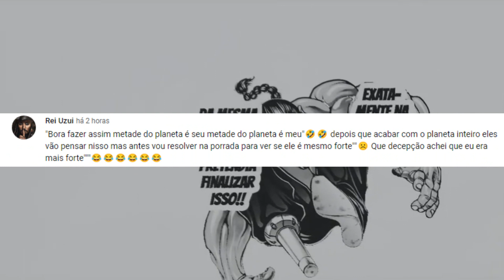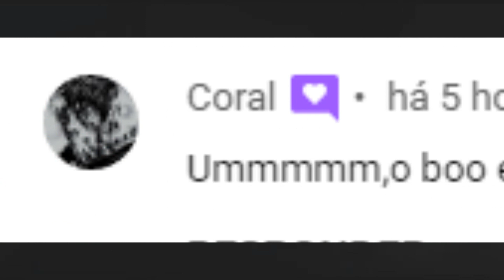ELE DESPERTOU O ESPIRITO HANMA EM BAKI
Retsu Kaioh é um dos melhores personagens da franqui Baki son of ogre, ele foi responsavel por despertar o espirito Hanma em Baki Hanma na luta entre os dois, segundo o proprio Yujiro Hanma, Retsu quase derrotou o proprio Musashi um dos seres mais fortes de toda a obra, e nesse video provo o quao forte é esse incrivel personagem
TWITER: @SNPFAZER
SEJA UM APOIADOR:
EM BUSCA DE PARCERIAS ?
ENTRE EM CONTATO COM O NOSSO E-MAIL
hrdjuninho@hotmail . com